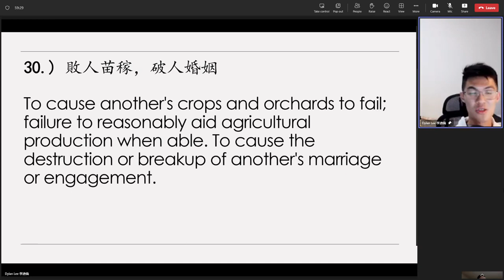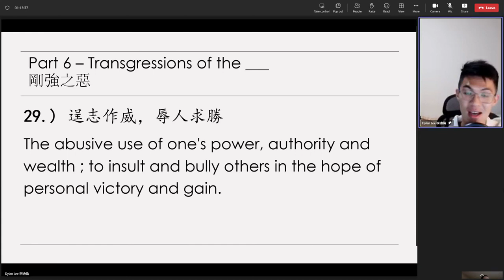Excerpt3: Dylan Lee's 20230417（32）Review on《太上感應篇》Treatise on Response and Retribution